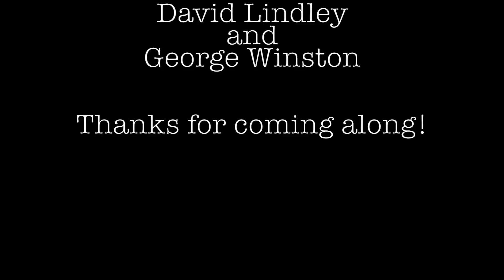SPRING FLY FISHING-WAKING UP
My maiden voyage out into late Winter/ early Spring fly fishing. Nature is coming to life with hundreds of Canadian geese performing thier Nothern migration and early black stone flies leading the way for the dry fly hatches. The weather was cool with light rain. The water temps were cold and my waders as usual were leaky. This is a tradition that goes back as long as I can remember. A little older now and not as tolerant as I used to be, I still managed to convince several early season browns to take my fly.